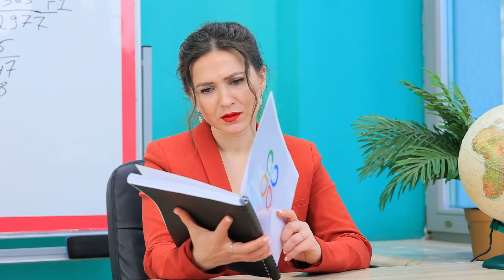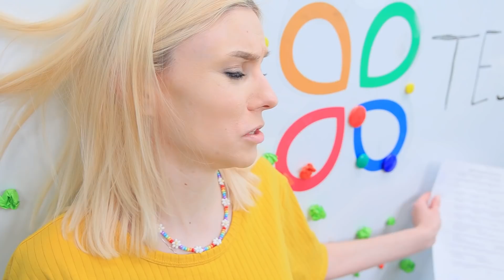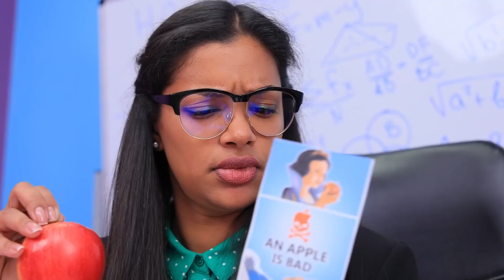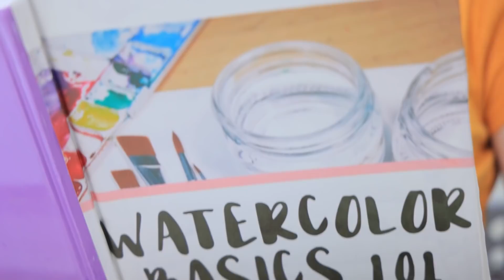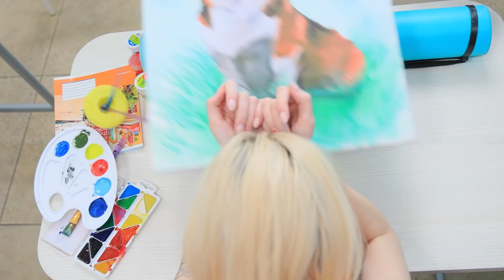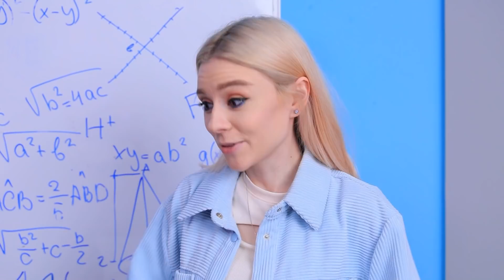İyi Öğrenci ve Kötü Öğrenci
Kötü Öğrenci ve İyi Öğrenci arkadaş olduklarında, hayatlarında genellikle anlaşmazlıklar ve komik durumlar meydana gelir. Dışarıdan nasıl göründüğünü görmek ister misiniz?